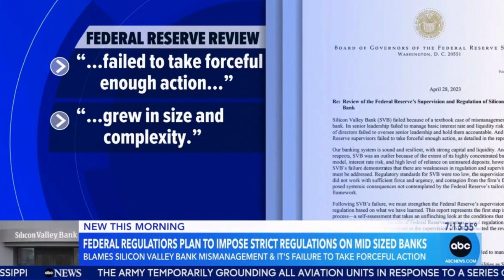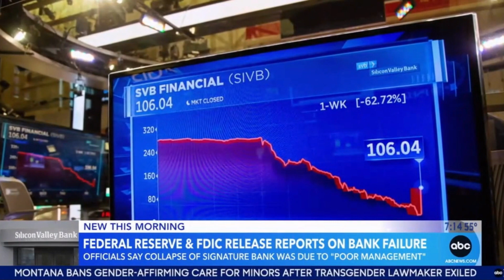Dennis Kelleher on GMA to Discuss Fed Report on Silicon Valley Bank